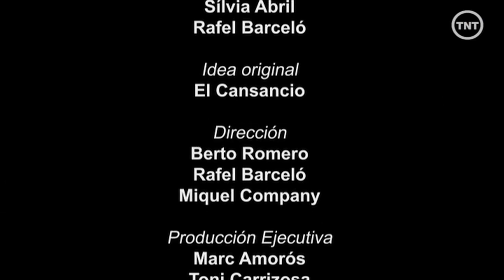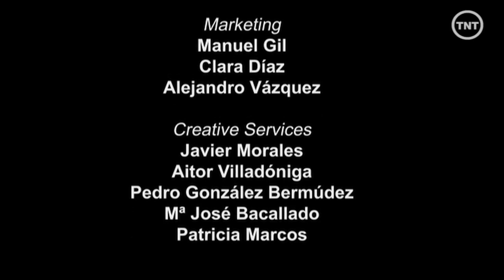Zombis 2x12: Huerto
- El tejido productivo de un país se ve seriamente dañado cuando sufre una plaga de zombis. Es por eso que la autogestión se convierte en una opción razonable.